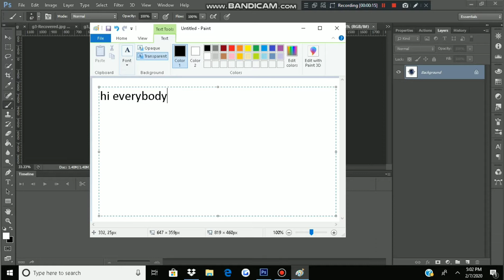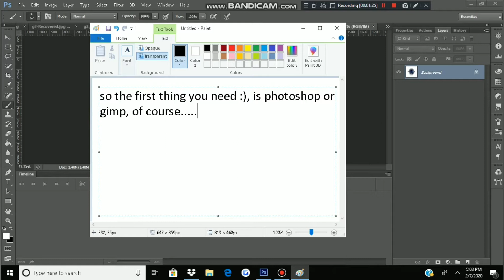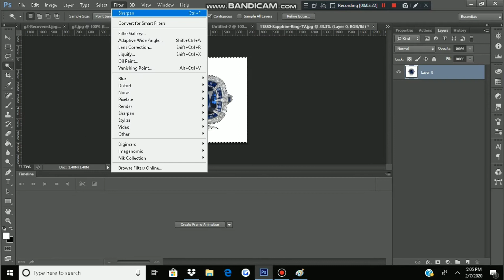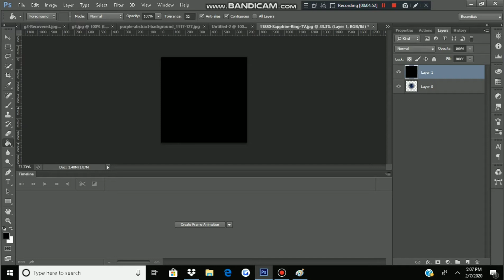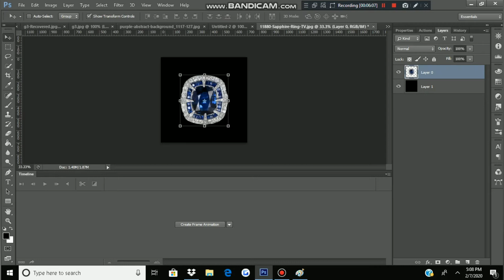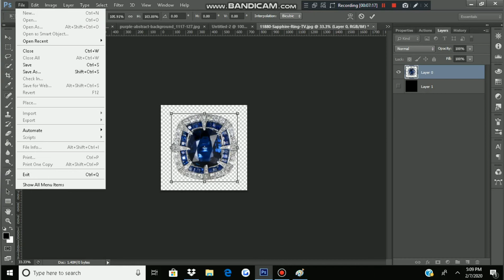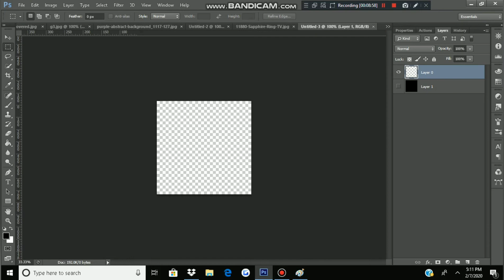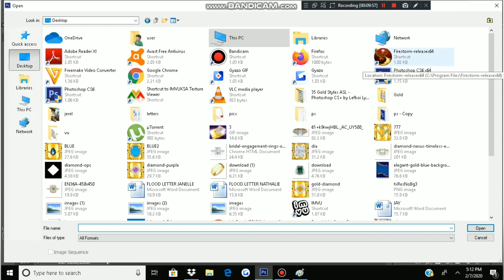How to make a IMVU texture.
Video on how i make my imvu textures.